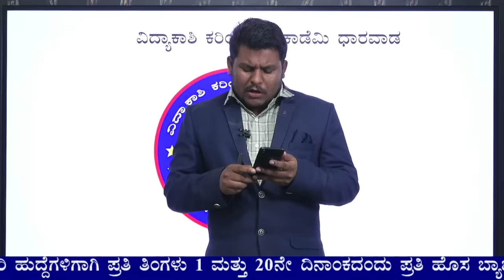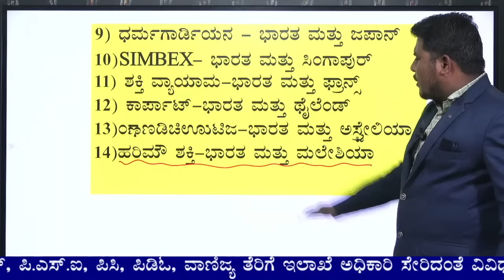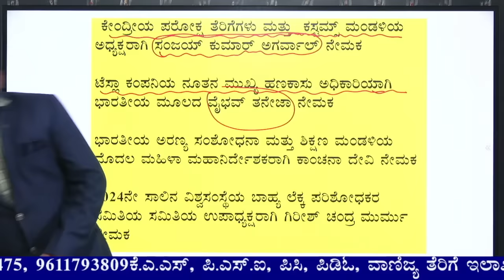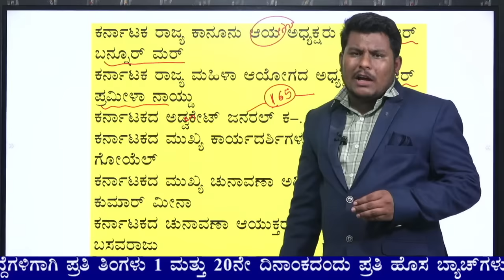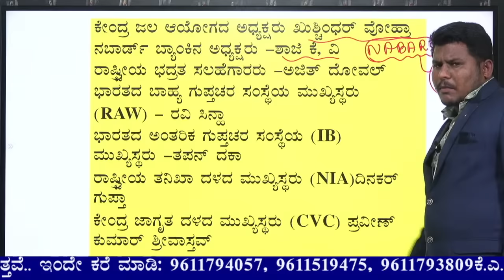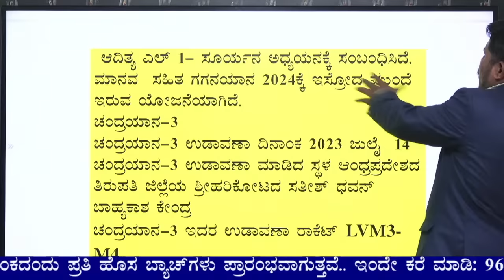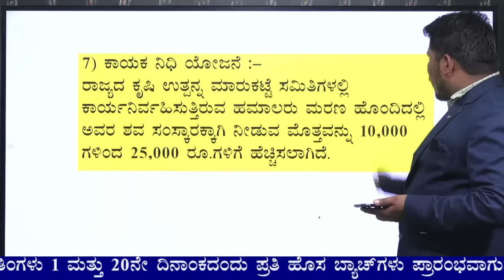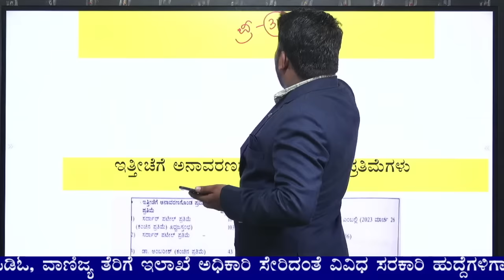Current Affairs 2023 | January 2023 To December 2023 | Important Current Affairs 2023